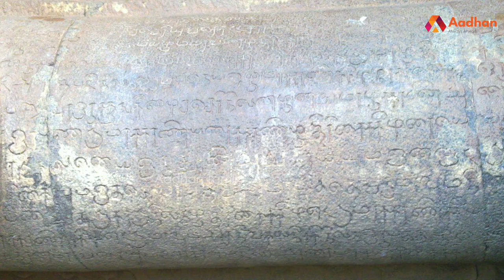சோழர்களின் நீர்வழி திட்டம் : 1000 ஆண்டு அதிசயம் | Aadhan Pedia EP 55 | Aadhan Tamil